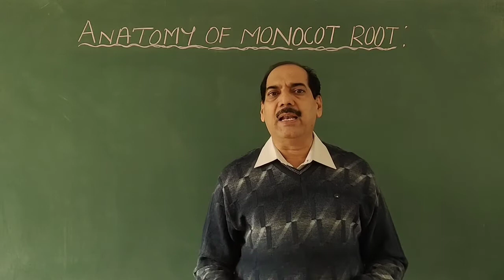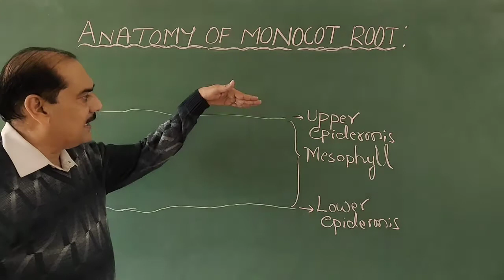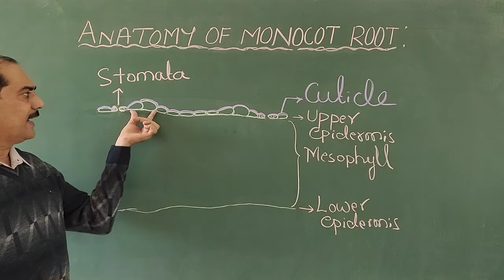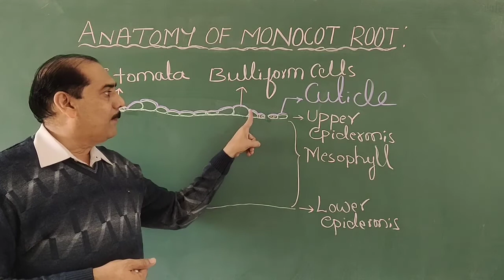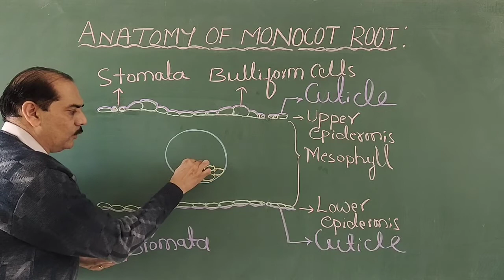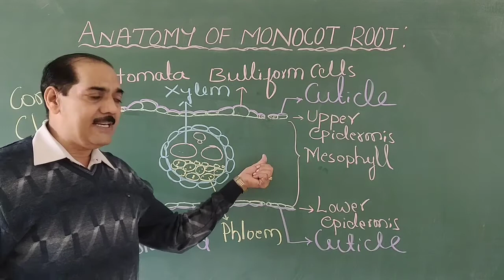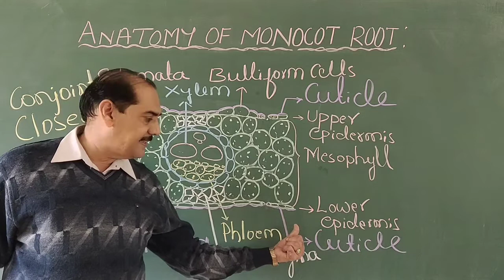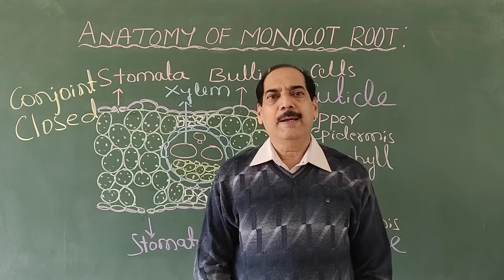STRUCTURAL ORGANIZATION IN PLANTS PART-8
Dr. Neelakanth Maganur